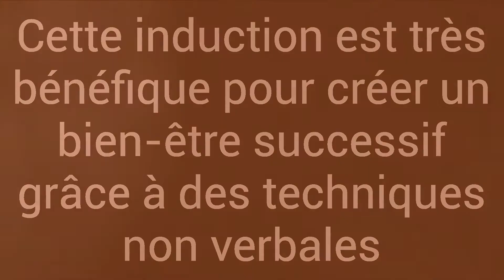Induction par poignée de main avec un Regard Hypnotique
Induction instantanée par l'intermédiaire poignée de main. Conduire une personne de se plonger dans une transe hypnotique profonde, il est la première étape pour elle à faire sur elle-même des grands changements positifs. Et à seulement quelques minutes passées à l'état produisent « catalepsie » un effet bénéfique et la régénération.

and join us at our international initiatives in our Next LIVE courses in Avril and May 2018 or on our facebook group FREE fascination course online writing at or acceeding Subscribe to our youtube channel for further materials
Directly from dr. PARET foremost world's expert in these techniques.

And we already had students from countries were hypnosis is spelt:

hipnose ipnosi